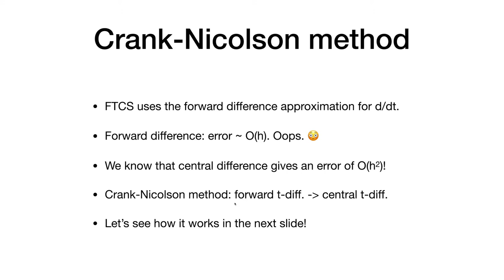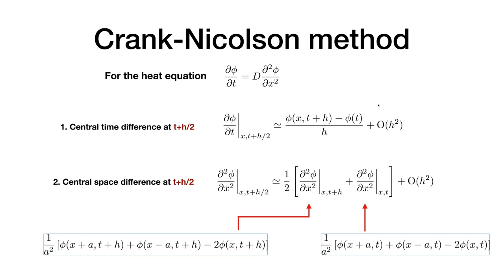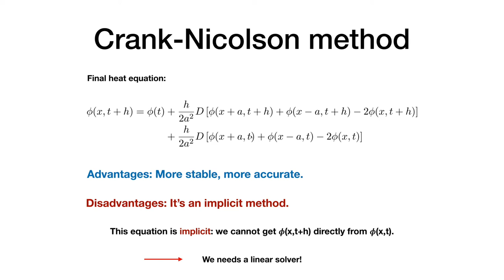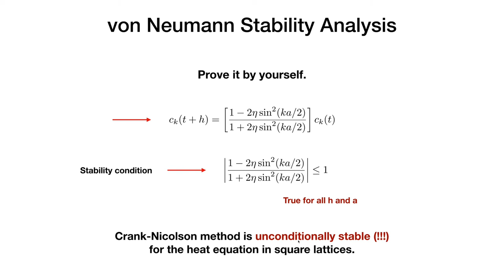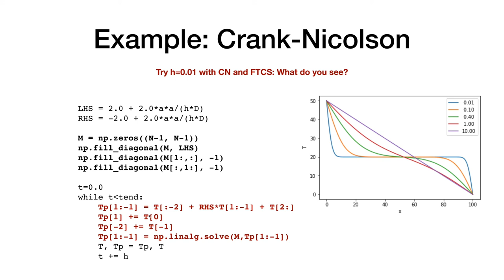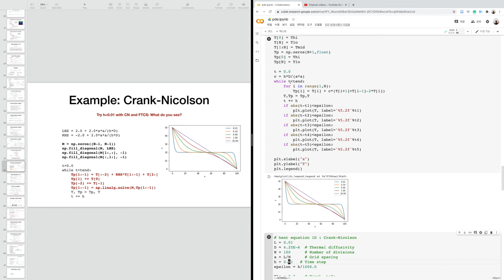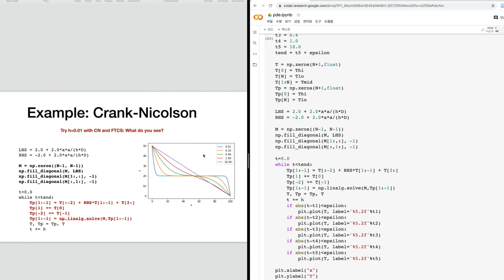전산물리 19: PDE (IV) - heat equation (Crank-Nicolson method)